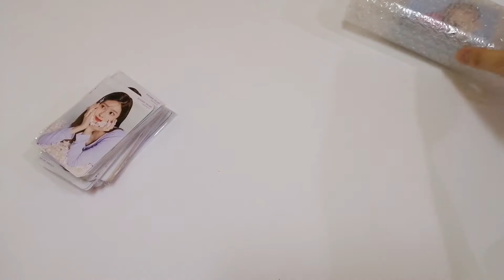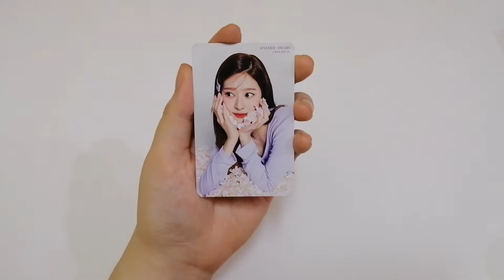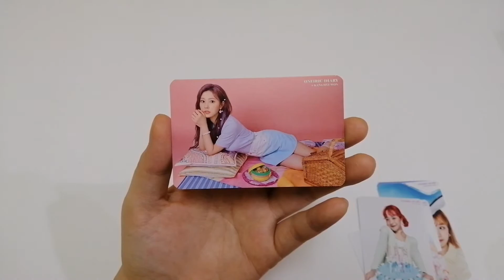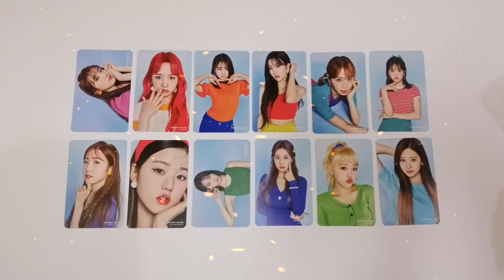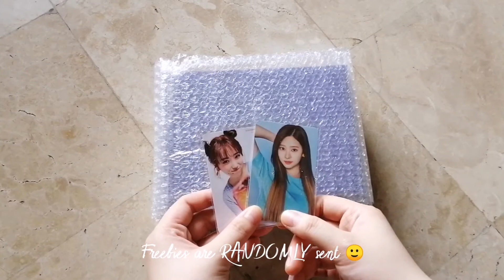Oneiric Diary Special Gifts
Surprise Gifts (Freebies) I sent
Packaging Sample of how buyers will recieve orders 🙂

Support and Watch:
IZ*ONE (아이즈원) - 환상동화 (Secret Story of the Swan) MV